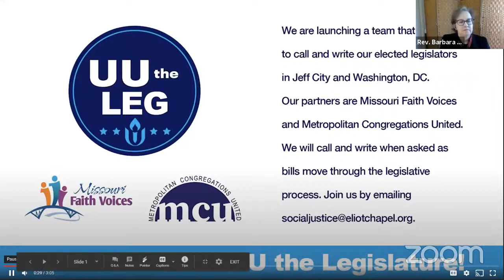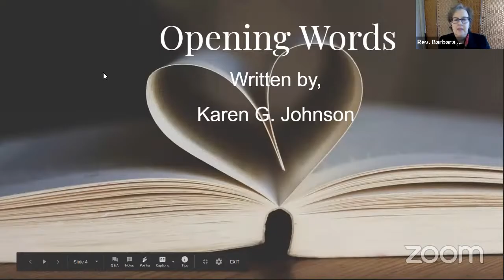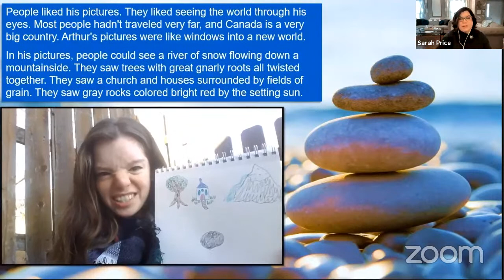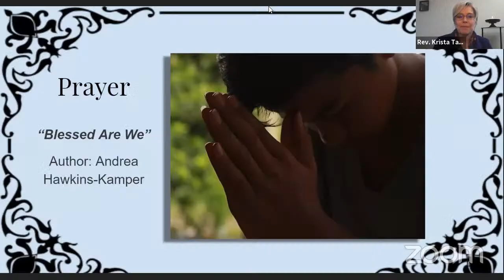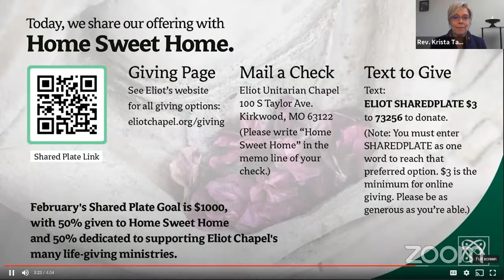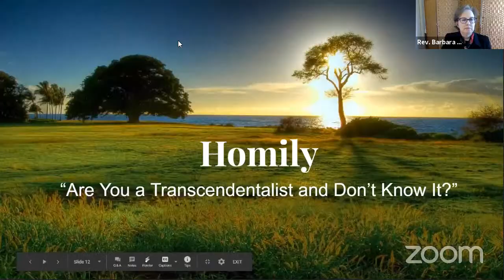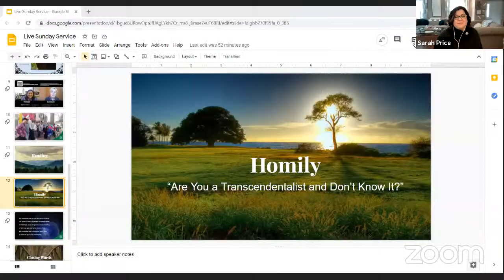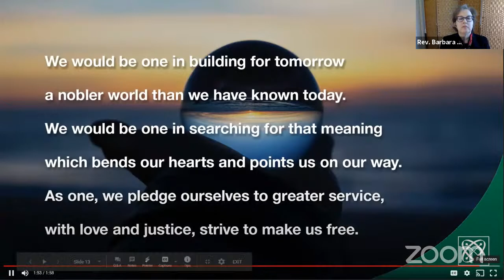Eliot Chapel Live! – "Are You A Transcendentalist and Don't Know It?" February 7 Online Service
Radical ideas like finding the divine in Nature, intuition and personal experience beyond the Bible. Radical causes like abolition, the environment, women's suffrage, and sex education for children. Who were the Transcendentalists? Could you be one? An introduction to a 4-week class in March taught by the Rev. John Buehrens, former UUA president and author of "Conflagration: How the Transcendentalists Sparked the American Struggle for Racial, Gender and Social Justice."